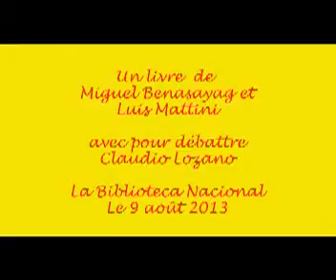La Vida es una Herida Absurda